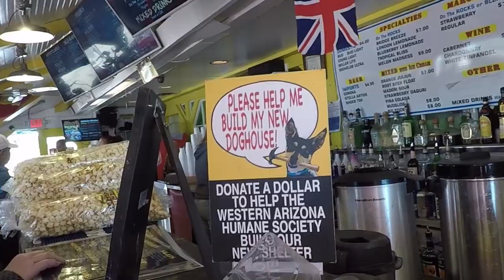Parker to Lake Havasu AZ & London Bridge 2019 Season 2 Vlog 22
Parker is the county seat of La Paz County, Arizona, United States, on the Colorado River in Parker Valley.
Lake Havasu City is in western Arizona. It’s known as a base for trails in the nearby desert and water sports on Lake Havasu. London Bridge, relocated from England, links the mainland to marinas and a looped path in an area known as the Island. The Lake Havasu Museum of History documents Native American and steamboat history. Lake Havasu State Park has beaches with mountain views, plus picnic spots and birdlife
London Bridge is a bridge in Lake Havasu City, Arizona. It was built in the 1830s and formerly spanned the River Thames in London, England. It was dismantled in 1967 and relocated to Arizona.
Hello there, We’re Dave and Kimberly  a couple that loves to travel and we are sharing our travels with you! Right now, we are exploring in our 2000 Damon Ultrasport Motor home named: The SS Pebbles. We enjoy discovering new places with our team of Animals (AKA the Zoo) Throughout the USA, Canada and Mexico. Please join our journey by following along with us for the ride!
Catch ya on the Road!!
Camera
Canon 80D
Samsung 8s

make sure you enter your address in the comment of the PayPal comment area